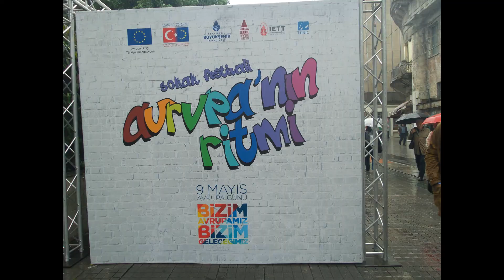The Rhythm of Europe Street Festival Istanbul 2014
PROJECT-X CREW LUXEMBOURG
The Rhythm of Europe Street Festival is organized by the EU Delegation in Turkey